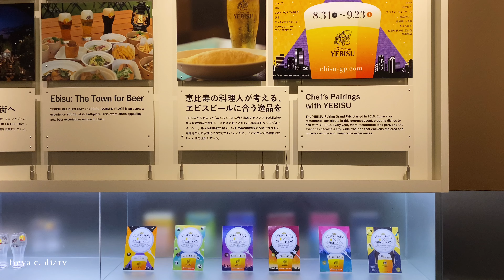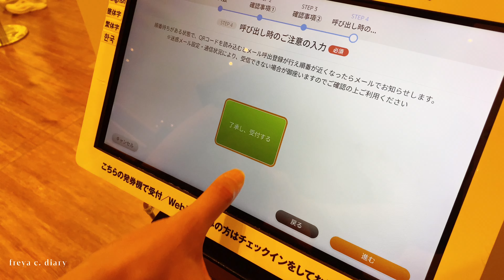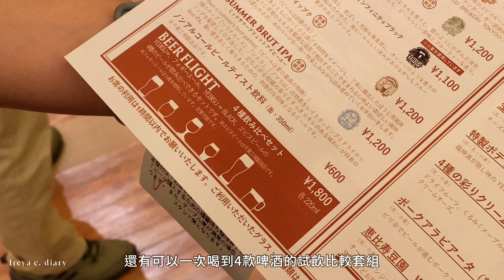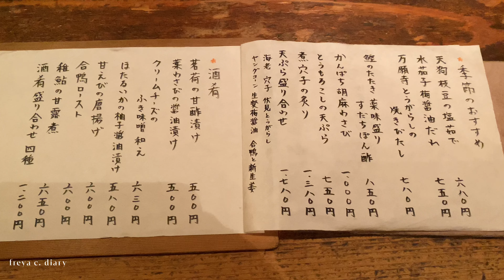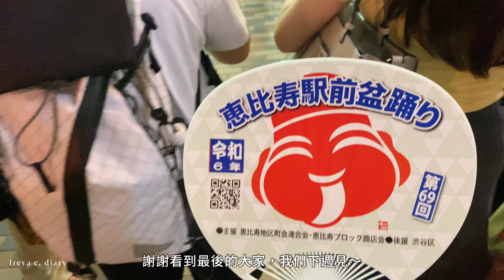東京惠比壽💐上質約會地點 | 花園廣場🌿法式城堡 | 東京都寫真美術館 | 惠比壽啤酒紀念館🍻 | Blue Seal冰淇淋 | 蕎麥麵排隊店 | 盛夏夜晚盆踊祭典🏮 | freya c. diary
00:00 opening
00:34 Yebisu Garden Place | 恵比寿ガーデンプレイス
00:56 Blue Seal | ブルーシール 恵比寿ガーデンプレイス店
02:22 Tokyo Photographic Art Museum | 東京都寫真美術館
04:57 Joël Robuchon | ガストロノミー “ジョエル・ロブション”
05:50 Yebisu Brewery Tokyo | 惠比壽啤酒紀念館
10:52 Itasoba Kaoriya Ebisu | 板蕎麦 香り家 恵比寿店
13:47 第69回2024年恵比寿駅前盆踊り大会

✎ 影片的英文與日文字幕目前由Youtube自動翻譯提供